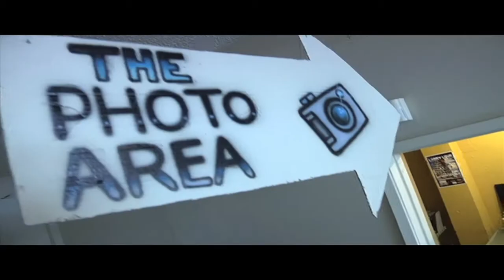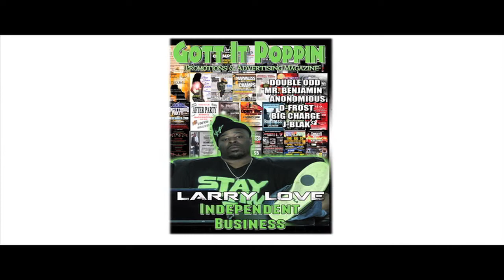LOVE LIFE REALITY SHOW (PROMO TRAILER)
LOVE LIFE REALITY SHOW (TRAILER) "Larry Love Reality Show" COMING SOON!